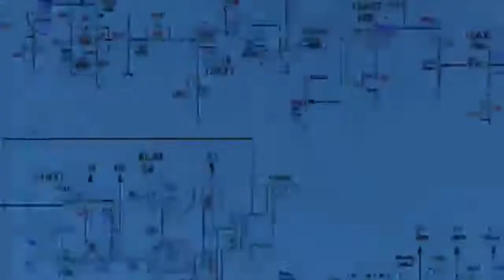Crime Patrol 2020 type beat- "Hallmark"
Crime Drama type beat- "Hallmark"